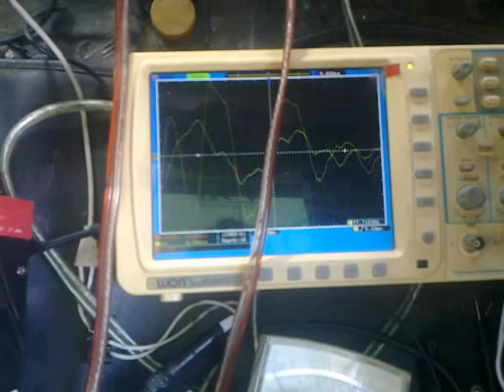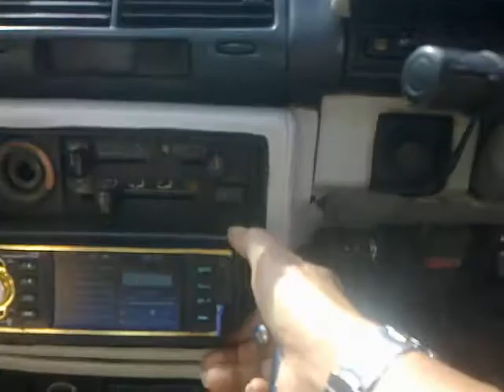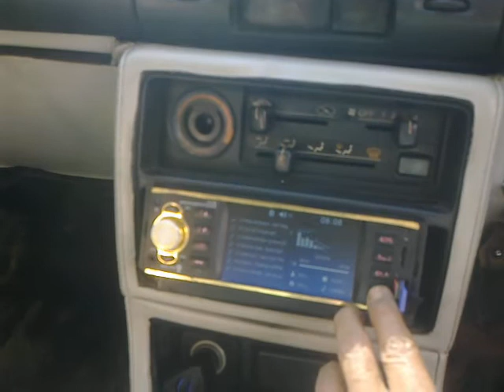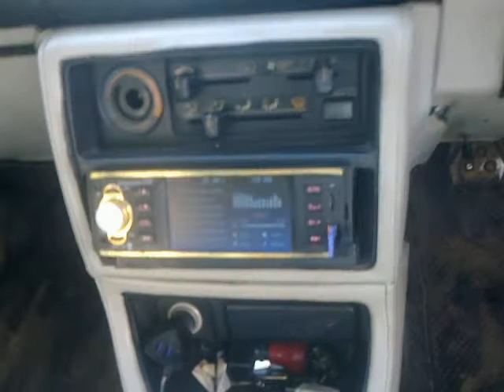Perbaikan & Pasang kembali dua unit Power milik Faisal, Yamaha dealer Tj Pati, Payakumbuh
Dua unit car-power tidak di Modifikasi...milik sdr Faisal, dealer Yamaha di Tj Pati - Payakumbuh.
Nova lawas 👍👍
Sayang sekali Box Loudspeaker yang ada sangat tidak memadai.